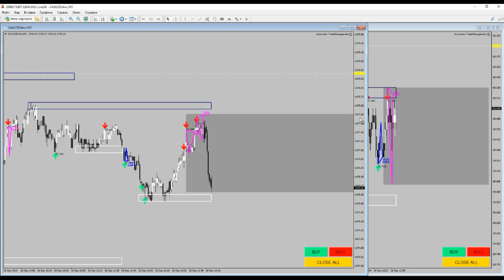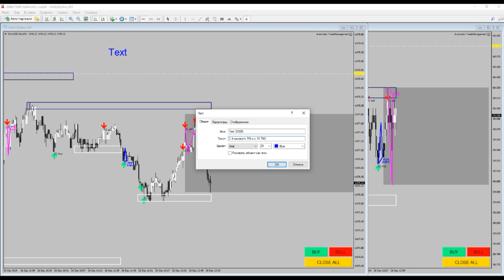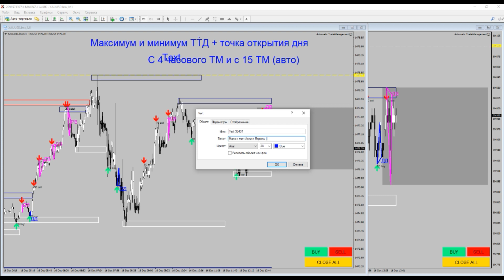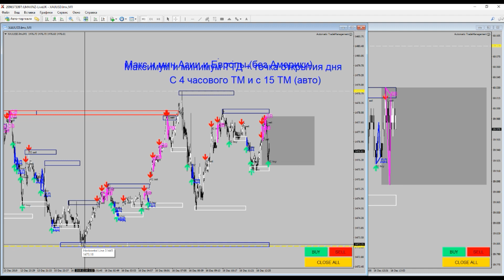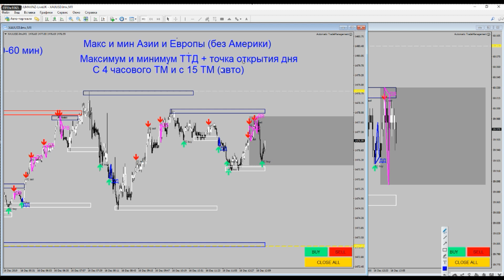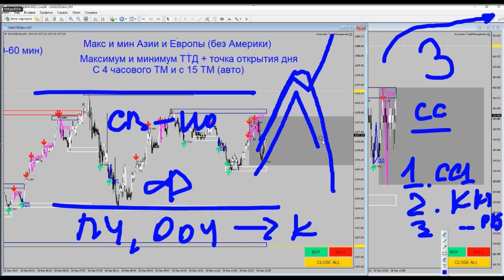ТОРГОВЛЯ ОТ УРОВНЕЙ СИЛЬНЫЕ ТОЧКИ ВХОДА В РЫНОК